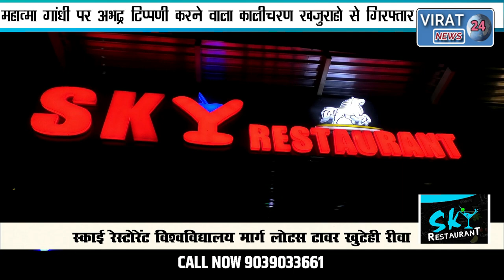महात्मा गांधी पर अभद्र टिप्पणी करने वाला कालीचरण खजुराहो से गिरफ्तार